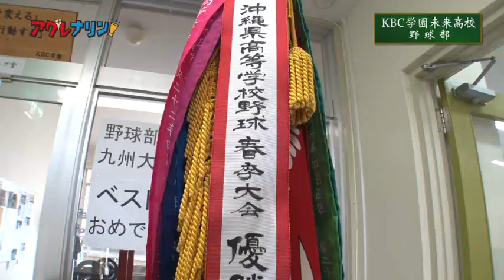#9 KBC学園未来高校野球部【アグレナリン！】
この動画はOTV沖縄テレビ（地デジ８ch）にて
毎週土曜日11:30～11:45 の「青春応援番組アグレナリン！」で放送しています。